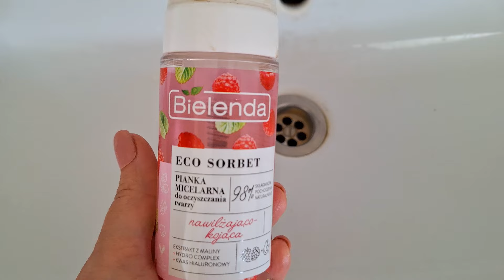OGARNIAMY PRZESTRZEŃ/PORAŻAKA CZASAMI PROWADZI DO SUKCESU/PYSZNE CIASTO Z CUKINIĄ/BUJAN WYOBRAŹNIA/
Ciasto z cukinią:
200 g cukinii
1 1/4 szklanki mąki
80 g roztopionego masła
1 jajko
3/4 szklanki cukru
2 łyżki kakao
1 łyżeczka sody
1/2 łyżeczki cynamonu
gorzka czekolada
Pieczemy w 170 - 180 st C przez 50 - 60 min.
Wykonanie w filmiku
SMACZNEGO

RABAT -10% do końca Lipca z kodem RODZINKA10